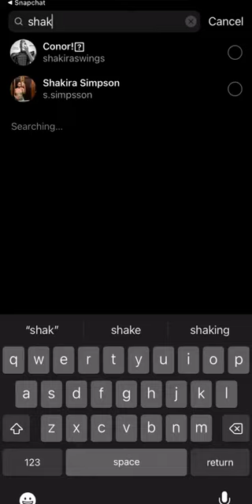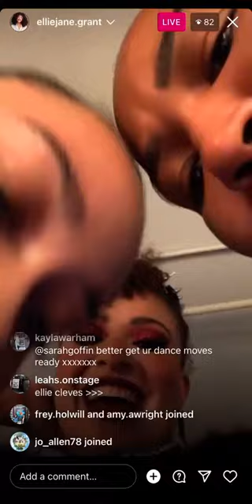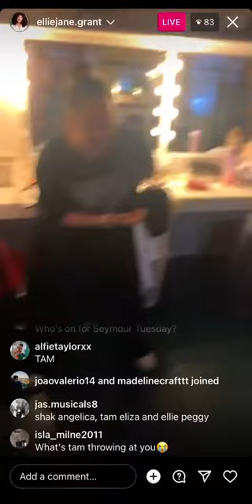Ellie-Jane Grant Instagram Live 19/08/23!🤍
Featuring-
Izi
Ram
Shak

Thanks to me mate Lily for recording this!!